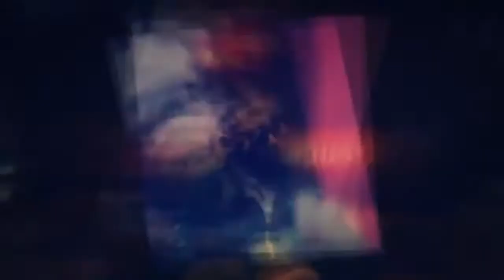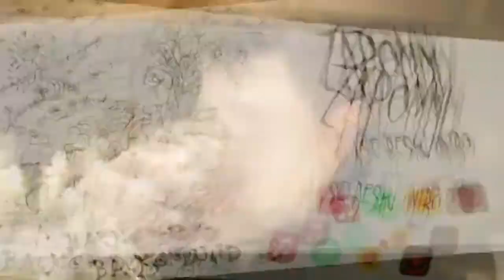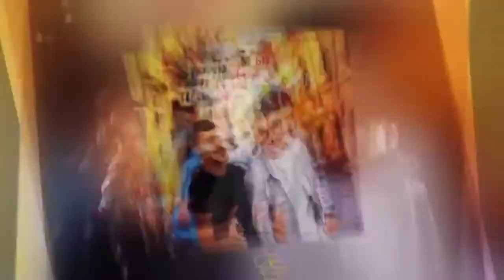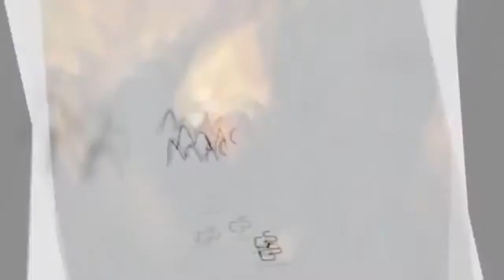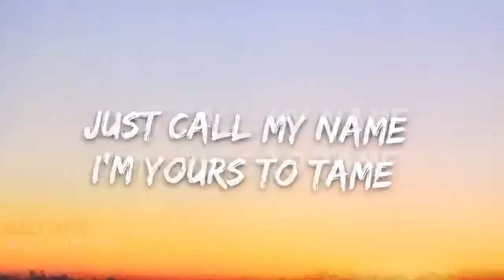все ищут эту песни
Assalomu alaykum !!! Hurmatli tomoshabinlar
ushbu video sizga yoqqan bulsa layk va obuna bulish tugmasini bosib quyishni unutmang!
\uz fikrlaringzni komentariyada yozib qoldiring !